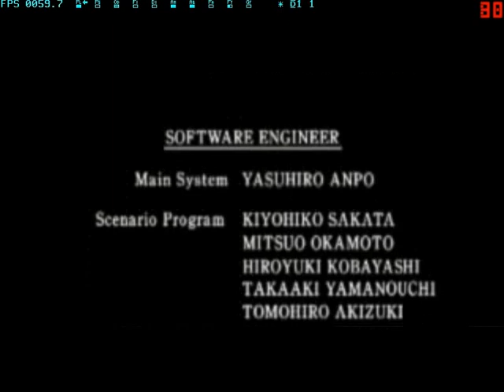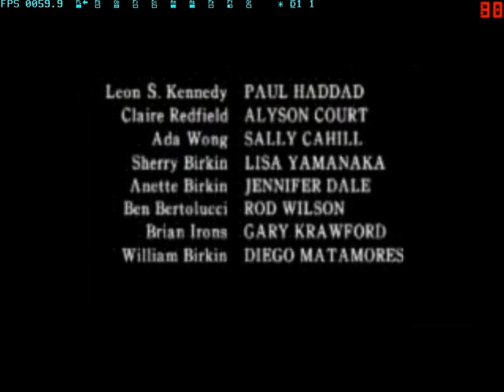Resident Evil 2 Leon B Part 10 - Walkthrough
Resident Evil 2 Leon B No Damage Walkthrough Part 10/10 (William Last Fight) Ending